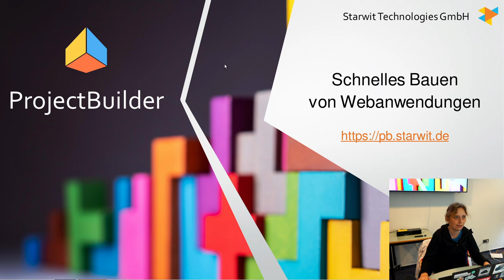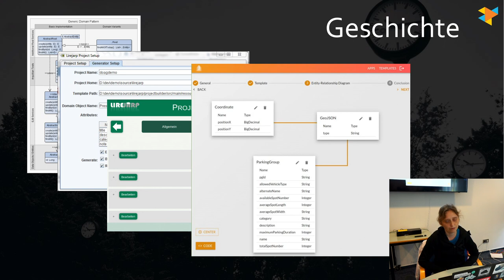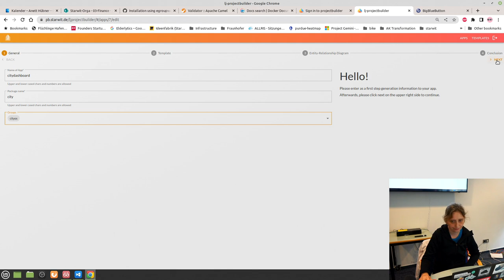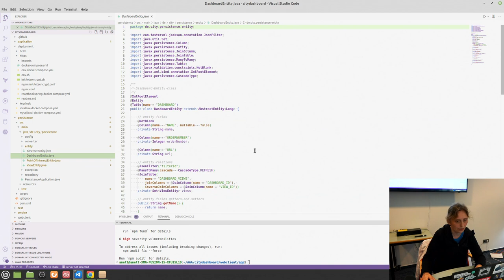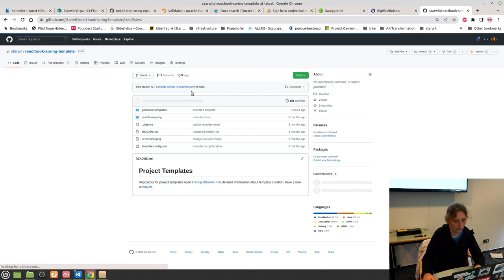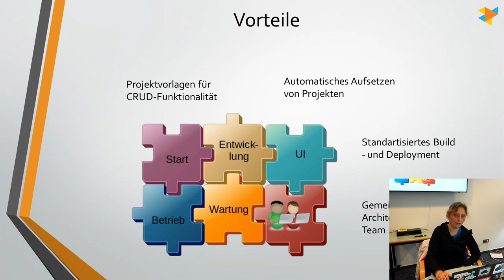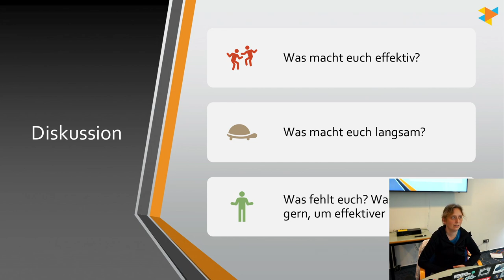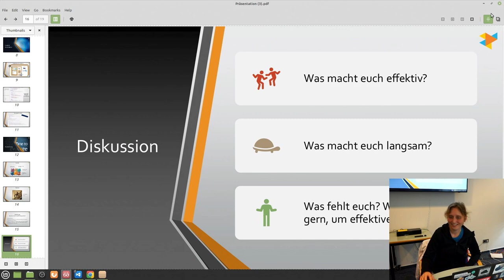Schnelles Bauen von Web-Applikationen mit dem ProjectBuilder - Kielux 2022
Ein Vortrag von Anett Hübner.

Build und Dependency Management, Logging, Konfiguration, Docker-Container erstellen - am Anfang eines Softwareprojektes gilt es viele typische Aufgaben zu erledigen. Viele Open-Source-Komponenten wollen so zusammen gestellt werden, dass eine deploybare Software entstehen kann. Für diese (eher langweilige) Aufgabe gibt es bereits etliche Werkzeuge und auch der ProjectBuilder hilft hier seit fast einem Jahrzehnt.

Neben dem Zusammenstellen der technischen Komponenten stellt sich die Frage ob bei Projektstart auch eine grundlegende Architektur vorgegeben werden kann. Gleichzeitig soll ein Projektgenerator natürlich eine gewisse Komplexität nicht überschreiten - schließlich soll ja Arbeit abgenommen werden.

Dieser Vortrag soll zeigen, wie man den ProjecBuilder benutzt, um ein neues Softwareprojekt zu starten. Dabei wird eine Vorlage benutzt, die eine klassische Webanwendung basierend auf SpringBoot, MariaDB und React erzeugt. Ein Beispiel dafür ist eine Applikation, die im Rahmen der DigiWeek in Wolfsburg in nur zwei Tagen erstellt wurde und deren Code hier zu finden ist.

Da Architekturen anders als etwa Algorithmen eher Verabredungen zwischen Entwicklern darstellen, wird abschließend erläutert, wie der ProjectBuilder durch eigene Vorlagen erweitert werden kann.